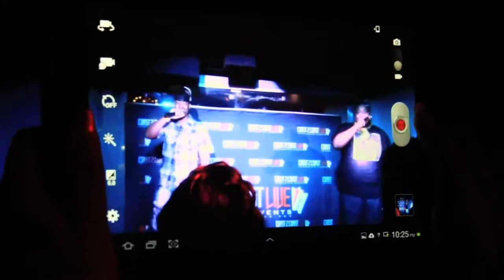Caprice Performs at Coast 2 Coast LIVE | ATL Edition 5/11/15 - 3rd Place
Tampa Mystic - Cool Running DJs/Team Bigga Rankin/VP of Marketing for Desert Storm Radio

Harlem Nights
201 Courtland Street Northeast